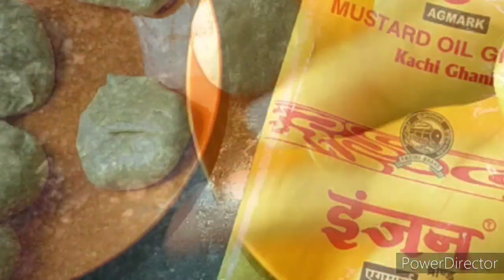साफ्ट रोटी बनाएं इस ट्रिक से 😱बिना चकला बेलन के kitchen tips/soft roti /chapati/money saving tips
जो रोटी बनाएं इस तरह से 😱 बिना चकला बेलन के kitchen tips/soft roti /chapati/money saving tips/Indian cooking

, पैसे कि बचत का तरीका, बहुत ही कमाल के किचन टिप्स

Thanks

Query formed
1
2
3